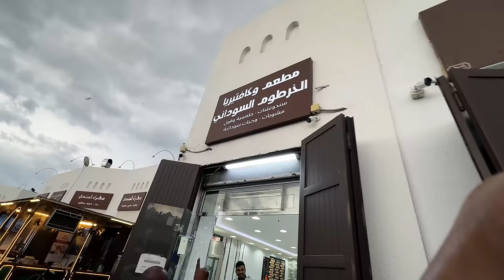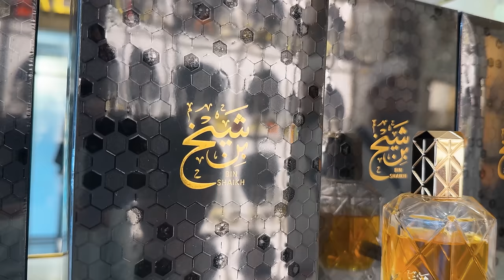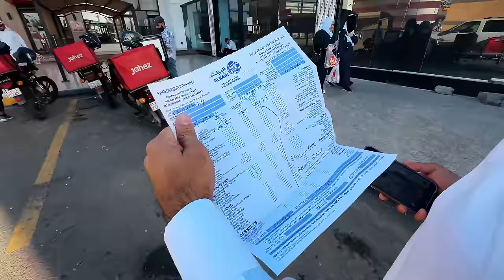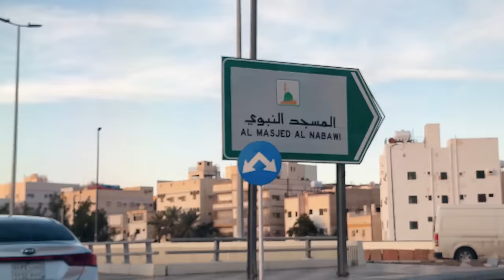200 Albaik Giveaway on 27th Ramzan, Rain at Roza Shareef, Iftar in Historic Garden with Zubair Riaz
200 Albaik Give Away on 27th Ramzan  | Rain in Madina and Iftar in historic Garden with Zubair Riaz, Shopping from Ahmed Perfumes